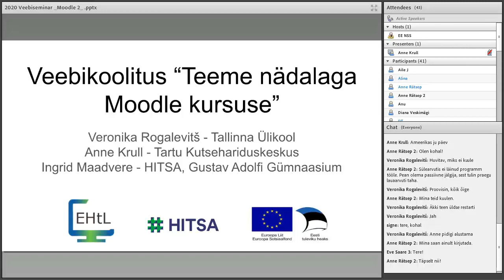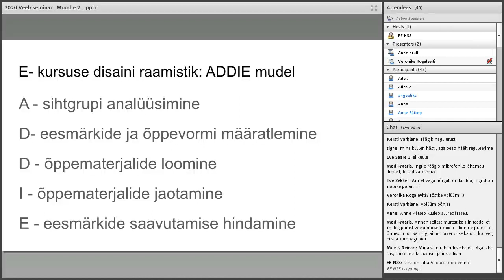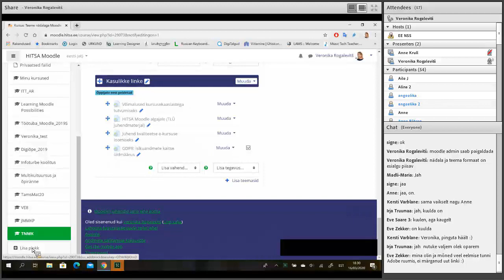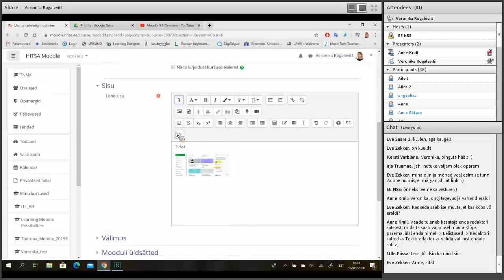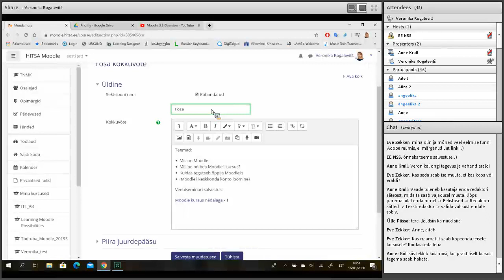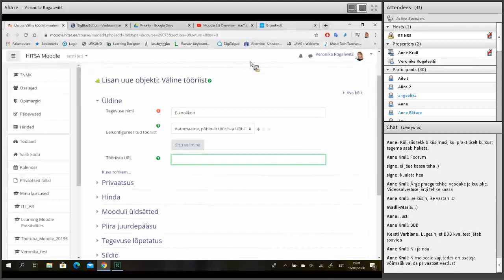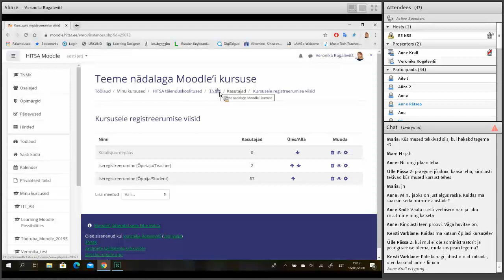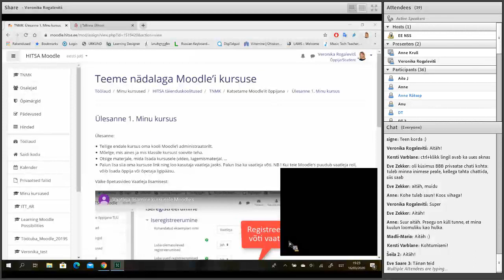Moodle kursus nädalaga, 2.OSA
▶️ Kliki ja liigu kohe huvipakkuva teema juurde. Lisainfo allpool:
00:44 Mida tehti esimesel veebikohtumisel ning mis on plaanis sellel korral
▶️ Teoreetiline osa:
03:39 Kursuse ülesehitus
04:44 Moodle'i kursuse juhtimise süsteemi funktsioonid
07:02 E-õppeprotsessi erinevad rollid
08:20 E-kursuse loomine ja õpetamine
09:17 ADDIE mudel
10:22 Kursuse seadistamine
18:00 Kursuse sisu muutmine
▶️ Praktiline osa:
21:50 Kursuse muutmine ja plokid
24:09 Õppematerjalide lisamine
24:38 Faili lisamine
26:36 Lingi lisamine
28:36 Kausta lisamine
29:40 Lehekülje lisamine
34:06 Raamatu lisamine
36:31 Sisu importimine kursuste vahel
38:00 Pildigalerii lisamine
40:40 Vahetekst
42:06 Kursuse struktuur
43:34 Foorumi lisamine
46:20 Big Blue Buttoni lisamine
53:27 eKoolikotist ja Learning Appsist materjali lisamine
1:01:07 Õppijate kutsumine kursusele
1:06:50 Adiministraatorist õpetajaks
1:11:20 Lingi avamine uues aknas
Seminaril tutvustavad Anne Krull, Veronika Rogalevitš ja Ingrid Maadvere Moodle'i kursuse ülesehitamist ning sisu lisamist.